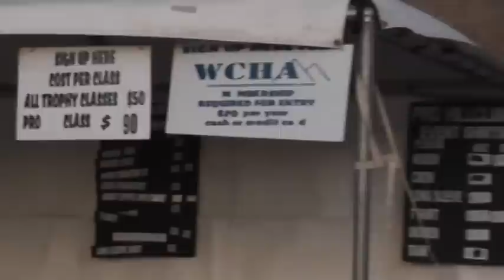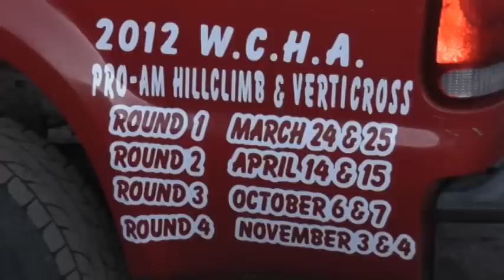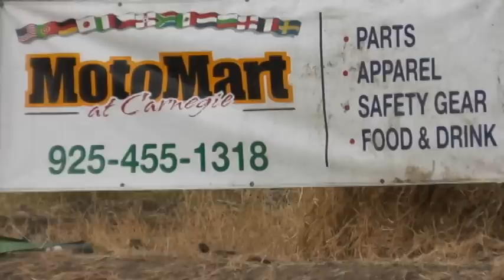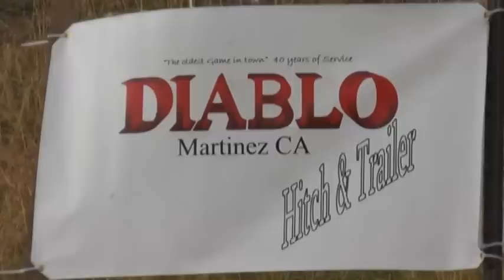Skips Hillclimb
A day at Skips